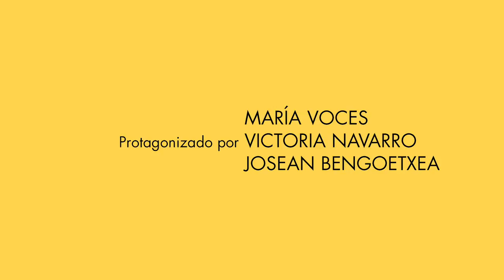Uno, dos y tres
María y Victoria están tratando de conseguir la foto perfecta.

Guión y dirección: Manuel Bartual
Interpretes: María Voces, Victoria Navarro, Josean Bengoetxea

Estreno: 22/02/2016 en Notodofilmfest